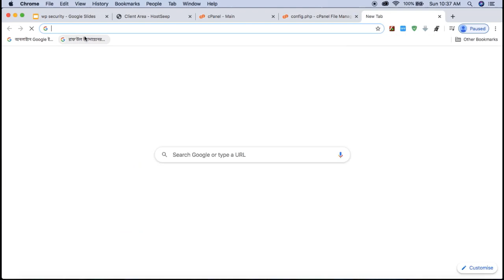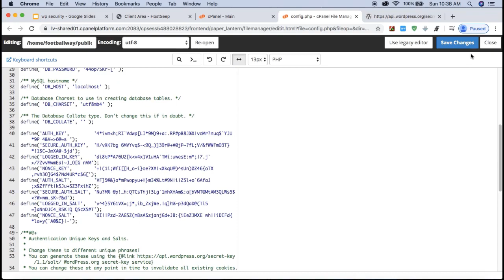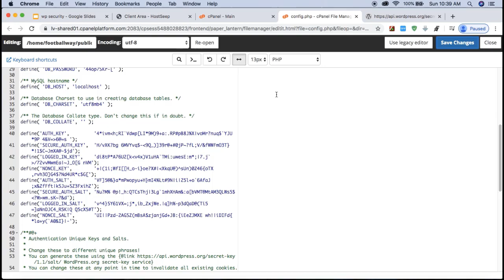6. Set Strong Cipher Suite for your Site | Wordpress Security Bangla Tutorial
আসসালামুয়ালাইকুম webDev coder ইউটিউব চ্যানেল এর পক্ষ থেকে আপনাদের সবাইকে স্বাগতম | আজকের ভিডিওতে আমরা শিখব কিভাবে আপনি আপনার ব্রাউজারের কুকি গুলাকে ওয়ার্ডপ্রেস এর মাধ্যমে সিক্রেট করবেন | অবশ্যই আমাদের চ্যানেলটি সাবস্ক্রাইব করবেন এবং আপনার মূল্যবান কমেন্ট দিয়ে আমাদের সহযোগিতা করবেন |  ধন্যবাদ